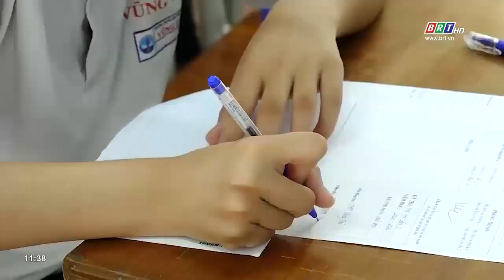Các trường THPT ở thành phố Vũng Tàu thi thử tốt nghiệp THPT năm 2023 | BRTgo